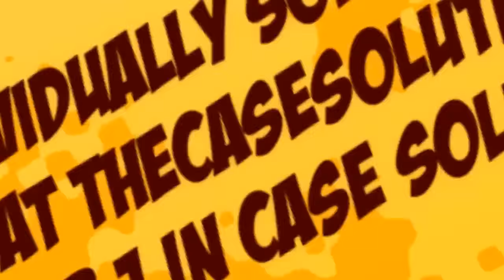Tapestry Networks Case Solution Analysis- TheCaseSolutions.com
This case is about TAPESTRY NETWORKS

Get your TAPESTRY NETWORKS Case Solution at TheCaseSolutions. com